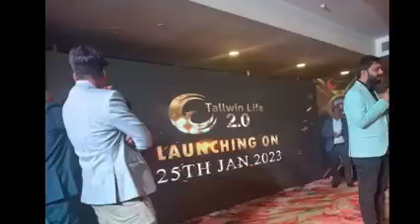Talwin life ki dhum jai talwin life TALWIN LIFE talwin life incom hi income jai talwin life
Talwin life ki dhum jai talwin life TALWINLIFE talwinlife incom hi income